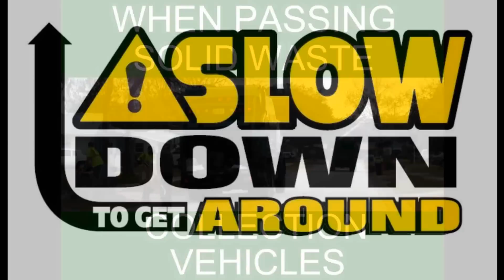TYPES OF "GARBAGE TRUCK" 2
Since I have many fans of the original "TYPES OF 'GARBAGE TRUCK'" video, I thought it would be good to make a new one covering some different types of trucks.  Also, I was very happy to find out that I had many very young fans that really enjoyed the first one - so to the parents out there - hopefully this will be a welcome edition!  To all the rest of my fans - I hope you all enjoy it!

What you'll notice in this video:
1.  I put some effort into making transitions between clips.
2.  There's several types of trucks missing - some of the ones I omitted include grapples, container delivery, and roll-off trucks.
3.  In this video I actually have a clip of a MSL and I have several clips of residential front loaders.

The almost 20 minute length is intimidating at first, but if you like garbage trucks - you'll be amazed at how fast the video goes.

Eventually I'll add "short cut" times here, like on the last video, so you can skip to the type of truck you enjoy seeing the most.

To anyone that watches this on the original upload date (12-25-10)  Merry Christmas!  This is my gift to YouTube.  :-D